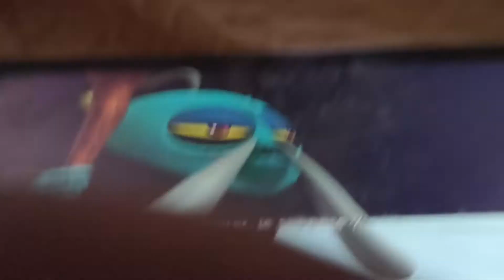Angry Birds le film 2